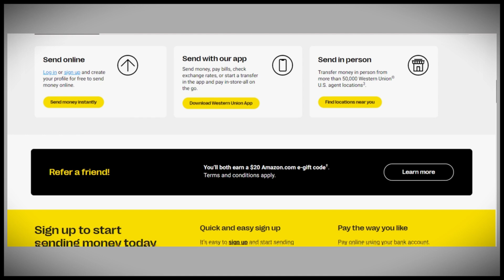How To Delete Western Union Account Full Guide 2024.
This guide provides a comprehensive walkthrough on how to delete your Western Union account in 2024. It details the steps to access your account settings, initiate the account deletion process, and confirm the action. The tutorial includes information on any necessary steps before deletion, such as settling outstanding transactions or balances. It also addresses potential issues you might encounter and provides tips for ensuring your account is fully removed from Western Union's system.

Title Variations
How to Delete Your Western Union Account in 2024
Step-by-Step Guide to Deleting a Western Union Account
2024 Guide: How to Close Your Western Union Account
Full Tutorial: How to Delete Your Western Union Account
How to Cancel and Remove Your Western Union Account
Easy Steps for Deleting Your Western Union Account in 2024
How to Successfully Delete Your Western Union Account
Western Union Account Closure: Complete Guide for 2024
Detailed Instructions for Removing a Western Union Account
How to Terminate Your Western Union Account in 2024